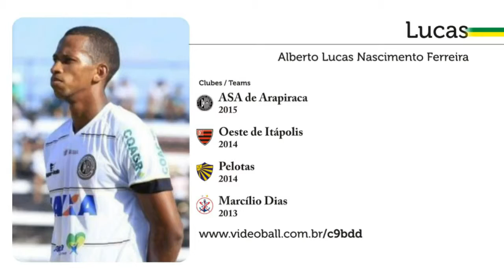Lucas Bahia 2015